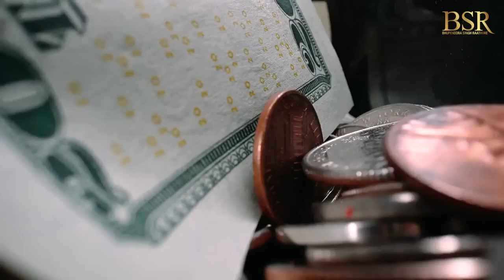21 Days Challenge ! LISTEN TO THIS EVERY MORNING To Reprogram Your Brain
Learn Money Making Skill :-